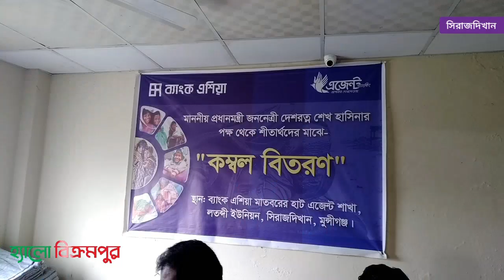অসহায় শীতার্তদের পাশে সিরাজদিখানের মাদবরের হাট ব্যাংক এশিয়া এজেন্ট ব্যাংকিং শাখা